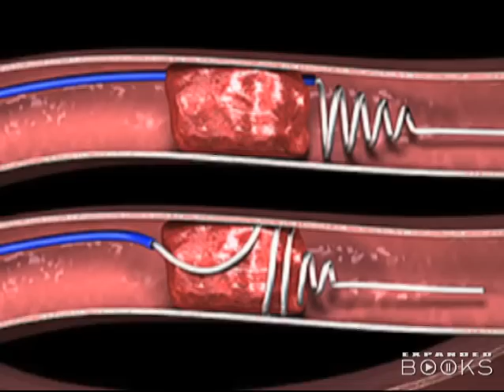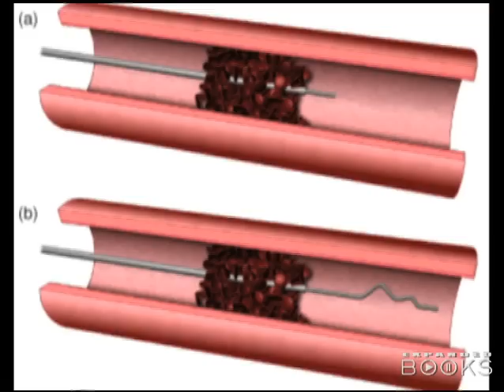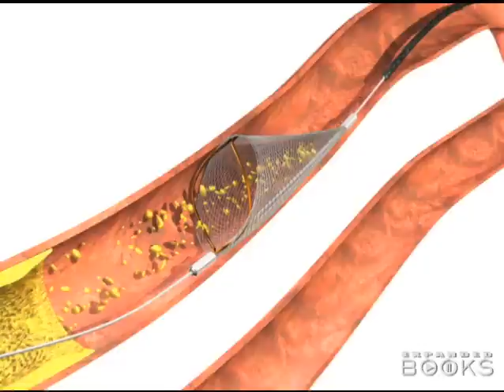Stopping Strokes in ROUTINE MIRACLES by Dr. Conrad Fischer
Neurologist Sandip Mangela, M.D., describes the latest therapeutic strategies for strokes, using cutting-edge medical devices that can curtail these devastating episodes. Another of the ROUTINE MIRACLES.